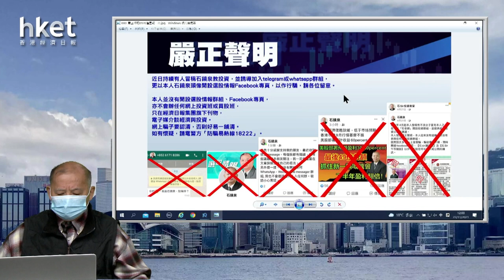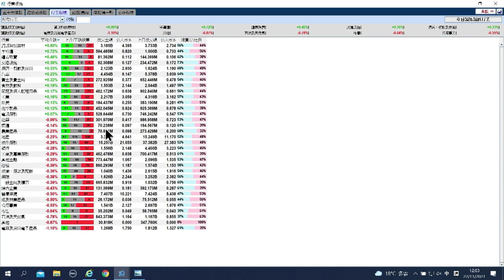【石Sir午市閒談】今日推介廣汽｜創維、神華、京信通信、GX中國電車、開拓藥業最新部署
恒生指數中午收報24962點，跌87點。期指應如何部署？《香港經濟日報》專欄作者石鏡泉（石Sir）推介廣汽（02238），另亦會分析創維（00751）、神華（01088）、京信通信（02342）、GX中國電車（02845）、開拓藥業（09939）最新部署，詳情待石Sir為你分析。